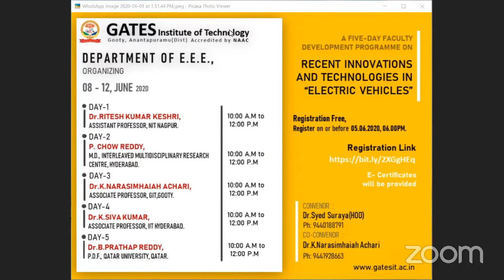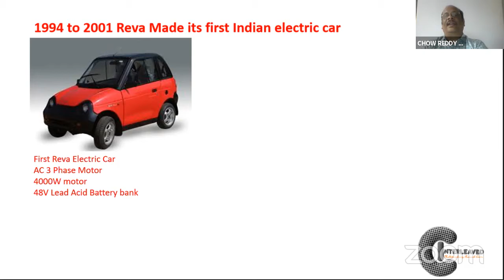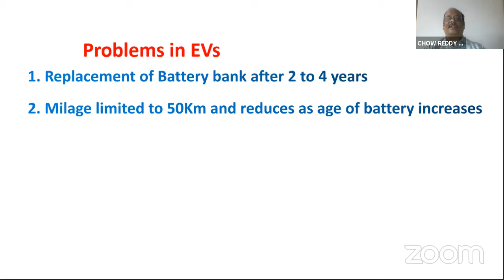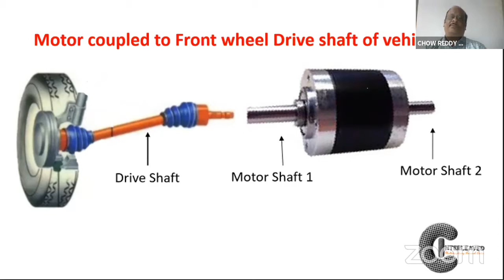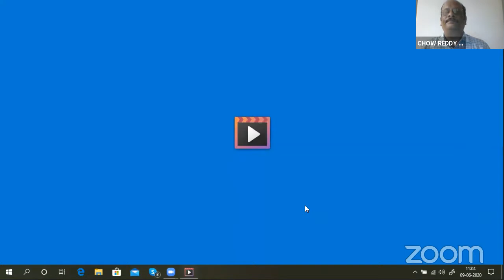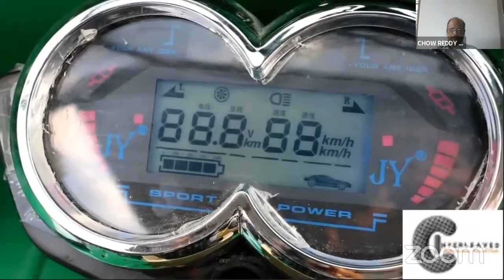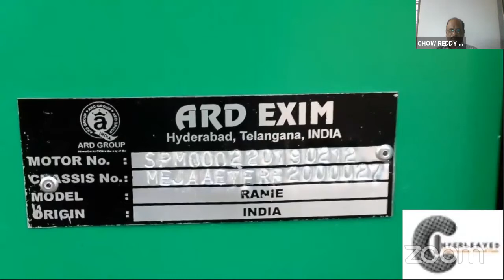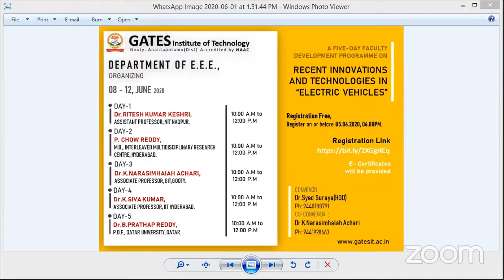Recent Innovations and Technologies in Electric Vehicles by Mr.P Chow Reddy-DAY-2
Recent Innovations and Technologies in Electric Vehicles -Dept of EEE-GATES Institute of Technology